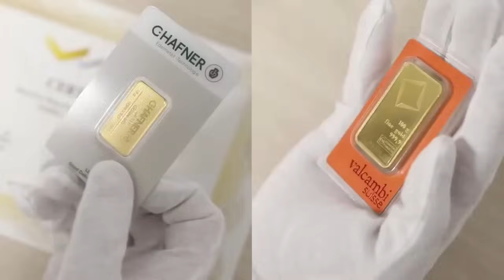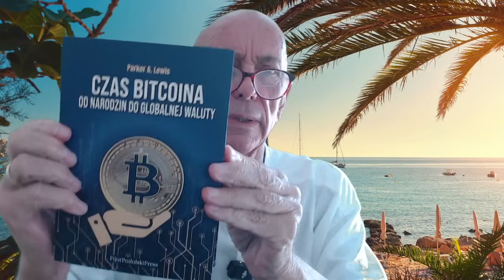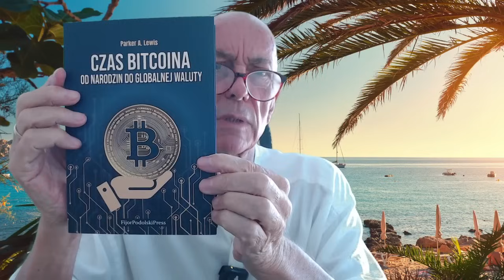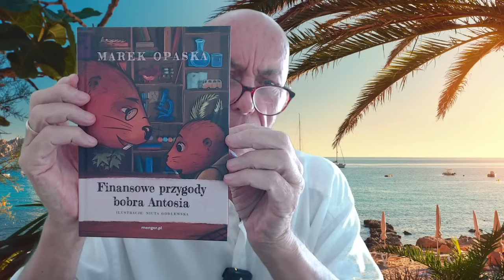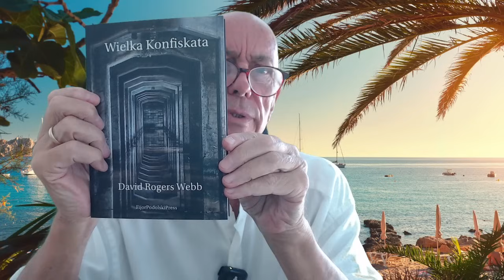KRYZYS 2020 # 300 CO TAM PANIE W POLITYCE? CHINCYKI TRZYMAJĄ SIĘ DZIELNIE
GŁOŚNA KSIĄŻKA DAVIDA WEBBA, WIELKA KONFISKATA" UJAWNIA PRAWDZIWE CELE I METODY DZIAŁANIA DEEP STATE i DAVOS. KSIĄŻKĘ MOŻNA NABYĆ W KSIĘGARNI: SKLEP.MENGER.PL

ŻYWNOŚĆ DEKRETOWA, to powieść kryminalna, zapis faktów i działań składających się na spisek bankierów i rządów, którzy sprawili, że 70 proc. ludzi umiera dzisiaj na choroby, których jeszcze 100-120 lat temu świat nie znał, albo uchodziły za niezwykle rzadkie. Autorzy ujawniają kto jest prawdziwym winowajcą tego stanu rzeczy i jak to zmienić.  sklep.menger.pl

Dla wrogów i miłośników BITCOINA nieocenioną lekturą jest "Czas bitcoina" Parkera Lewisa. Książka obala mity i wyjaśnia tajniki pieniądza, który uchroni nas przed ciągłymi manipulacjami i fałszerstwami banków i rządu. JEDYNYM DYSTRYBUTOREM KSIĄŻKI JEST

Nie zapominajcie kliknąć łapkę w górę, a potem w DZWONECZEK. Polecajcie nas znajomym!

Nasz kanał przewiduje p r  z y s z ł o ś ć , inne kanały skupiają się na przewidywaniu

CENA ZŁOTA DZIEŃ PO DNIU OSIĄGA REKORDOWE POZIOMY. Dzisiaj padła granica $2570 USD. DOLAR SPADA MA ŁEB NA SZYJĘ. ZÓŁTY METAL TO JEDYNY SCHRON PRZED INFLACJĄ, CBDC I LEKARSTWO NA LIKWIDACJĘ GOTÓWKI. Mennica Mazovia POZWOLI CI ULOKOWAĆ "gorącą gotówkę" na rynku złota i srebra.

POLECAM MOJE REPORTAŻE ZE ŚWIATA. W księgarniach są dwa tomy: (1) "Reisefieber", oraz (2) "Od Tater do Andów". DOBRA ROZRYWKA, A PRZY OKAZJI POZNACIE MIEJSCA, KTÓRE WARTO ODWIEDZIĆ, ALBO DOKĄD MOŻNA WIAĆ.

Globalny kryzys gospodarczy sprawi, że nawet dzieci będą musiały pracować. Pomogą im w tym książki: Eryka Zawiszy, "JAK ZARABIAĆ W MŁODYM WIEKU”, "UMYSŁ ZWYCIĘZCY" ORAZ Juliana Hellera "JAK ZARABIAĆ NA OSZCZĘDZANIU".  "Biznes dla Nastolatków" pomoże Panstwa DZIECIOM i WNUKOM przygotować się na trudniejsze czasy!

Książek takich jak AKADEMIA MŁODYCH MILIONERÓW, nie wydaje dziś nikt. Jest to seria tytułów z przedsiębiorczym morałem, uzupełniająca edukację szkolną naszych dzieci. Pod adresem SKLEP.MENGER.PL znajdziesz pozycje uczące młodych ludzi działalności gospodarczej, negocjacji czy pracy we własnej firmie. Pytajcie o "Kota biznesika", "Johnny'ego Profita" i "Złoto Johnny'ego",  komiks  "Jak powstaje bogactwo, i kiedy nie powstaje", o "Leśną spółkę wiewióra Albina", powieść z dreszczykiem "Mrowisko",  "Złoty interes Zosi", baśń rycerską "Pakt ze smokiem", opowieść o przedsiębiorczym szewcu,  "Skarby księcia Sławomira", czy "Finansowe przygody Bobra Antosia".  Starszej młodzieży polecamy serię "Biznes dla Nastolatków", a w niej : "Jak zarabiać w młodym wieku", "Jak zarabiać na oszczędzaniu" oraz "Umysł zwycięzcy".  Gorąco polecamy. Profil na FB: Akademia Młodych Milionerów.

Opis filmu:
Przedstawiam raport III Plenum KPCh z lipca 2024. Sami osądźcie: Chiny są potęgą, czy tylko tak się światu wydaje?

Murcia w Hiszpanii to znakomity Plan B. Osobom zainteresowanym NIERUCHOMOŚCIAMI polecam agencję BUENDIA w PUERTO MAZARRON, MURCIA, Pan WOJTEK wam pomoże: , TEL.

Tym z Państwa, którzy złożą DAROWIZNĘ NA CELE STATUTOWE Fundacji Instytut Carla Mengera, udzielam RAD FINANSOWYCH. Darowizny proszę przelewać na konto bankowe w mbanku: 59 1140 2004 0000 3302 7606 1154

Osoby zainteresowane usługami wybitnego kardiologa i angiologa dr. Macieja Mąkowskiego z Centrum Leczenia Serca i Naczyń UNICARDIA w Krakowie (ul. Kluczborska 15) proszone są o kontakt z kliniką: unicardia.pl - tel.

WYŁĄCZ TELEWIZOR,
WŁĄCZ MYŚLENIE